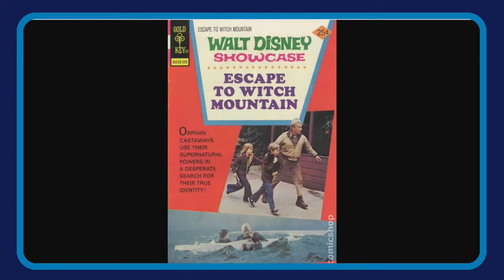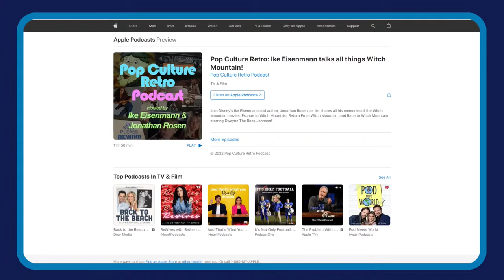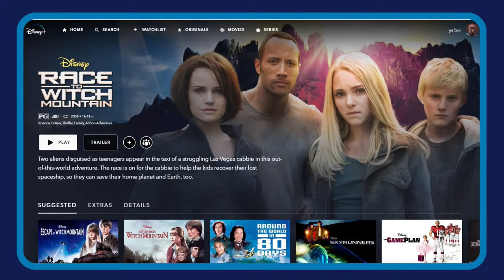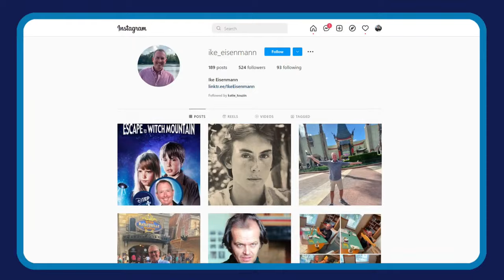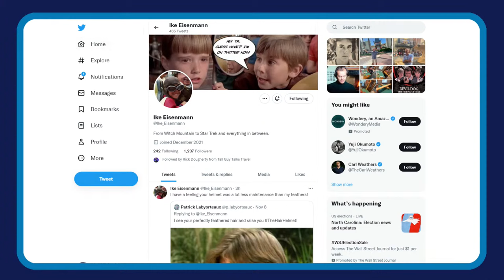We Escape to Witch Mountain With One of the Stars of the Iconic Disney Classic Film, Ike Eisenmann!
Talking with one of the stars of the film?  We can't go much Deeper in the Plus than that!

On Deep in the Plus, we pull a different movie or TV show from the Disney+ vault each week and tell you the history and details, give our review, and tell you if it’s worth your time.

Ike Eisenmann played Tony in this classic Disney Adventure about 2  siblings with special powers.  The kids are placed in an orphanage, where they face difficulties stemming from their strange psychic/psionic abilities: Tony can psychokinetically move and control inanimate objects with the aid of his harmonica, while Tia can communicate telepathically to Tony, commune empathically with animals, and experience premonitions. Tia also possesses minor telekinetic abilities.

Now they've been discovered and with the help of a kind stranger, they are in a race to reunite with their lost family atop Witch Mountain!

Join us live as we talk to the man that was there, and find out what it was like to be a part of Disney history.!

We're here every Wednesday night at 9:00 PM (ET) for a new episode!